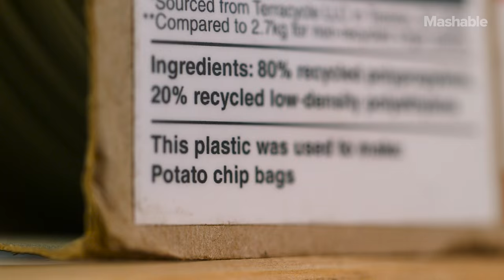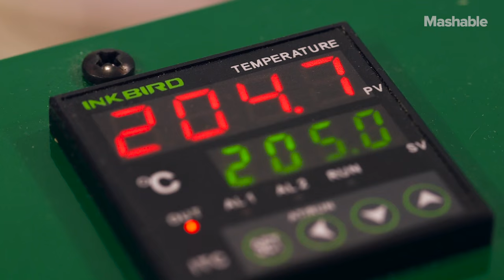3D Printing with Recycled Potato Chip Bags | Mashable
3D printing is the future of fabrication, but there's one problem: It uses a lot of plastic. Enter 3D Brooklyn, a small studio that uses materials that can't be recycled the old-fashioned way, like potato chip bags, as the raw ingredients for its 3D-printed objects.

Video produced by Mark Andrew Boyer

Additional footage of plastic recycling filmed at Sims Municipal Recycling in Brooklyn, NY.